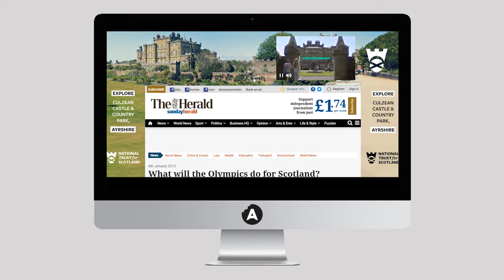National Trust Scotland Interactive Ads - Appetite Creative Solutions